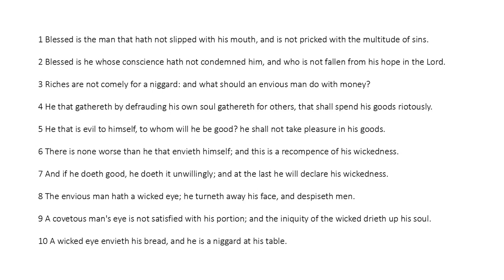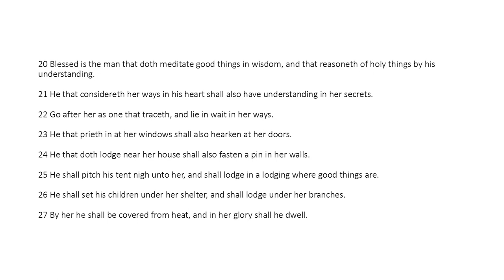Ecclesiasticus Chapter 14 (King James Bible Apocrypha) Read Along Audio